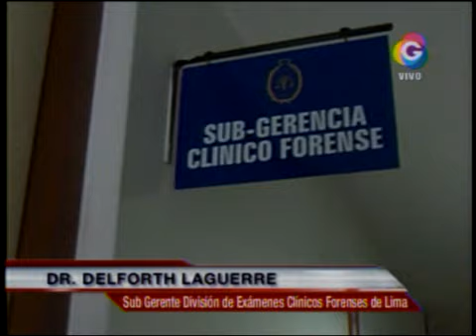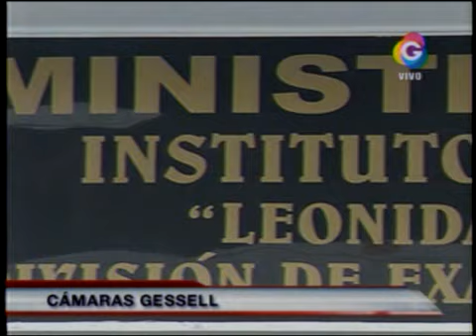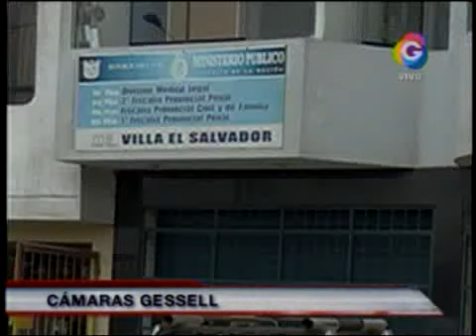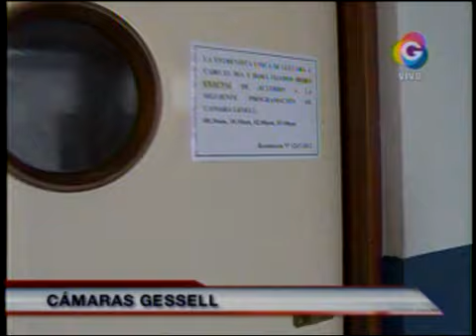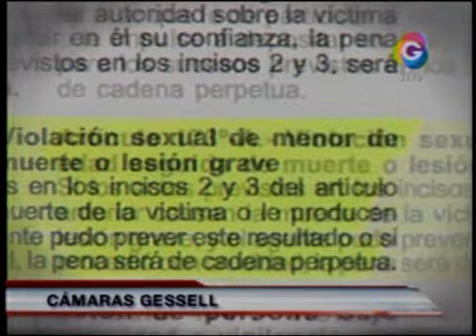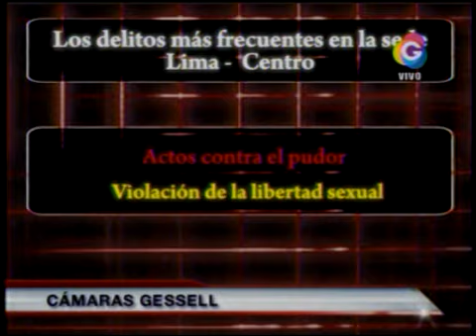Reportaje en Tribuna Abierta sobre Cámaras Gesell (09 Oct 2012)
La Dra. Rosario Sasieta es entrevistada por Tribuna Abierta, a raíz de un reportaje sobre el uso de Cámaras Gesell en Perú.